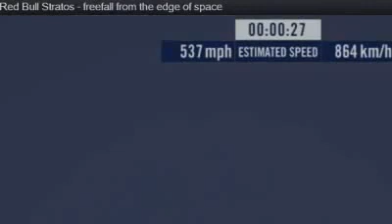FELIX BAUMGARTNER FULL VERSION Of Stratosphere Jump - 128000 Feet/36,576 Meters JUMP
Beats Record 128000 Feet 36,576 Meters!.